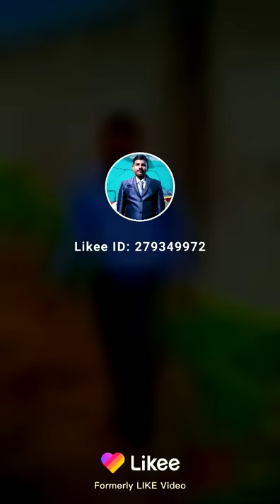Aag se mat khelo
Aag tumhen jala dega